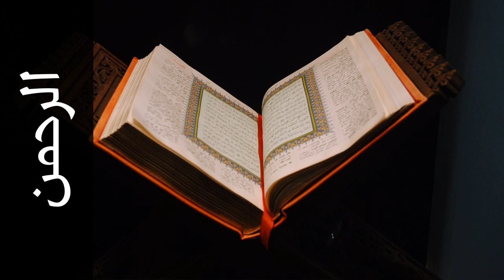سورة الرحمن أحمد الحذيفي - Surah Ar-Rahmaan Ahmad Alhuthaifi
استماع سورة الرحمن  كاملة بدقة عالية للقارئ الشيخ أحمد الحذيفي  - حفص عن عاصم  .

Surah Ar-Rahmaan ( The Beneficent ) recited by Qari Ahmad Alhuthaifi  - Rewayat Hafs A'n Assem .